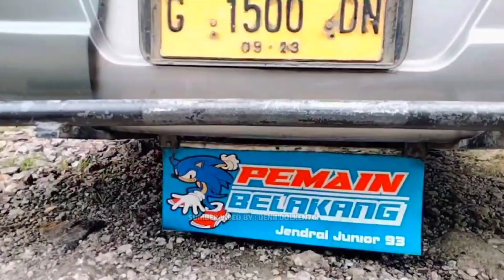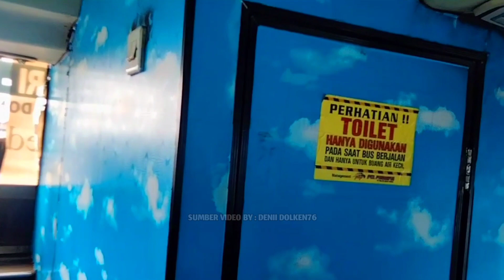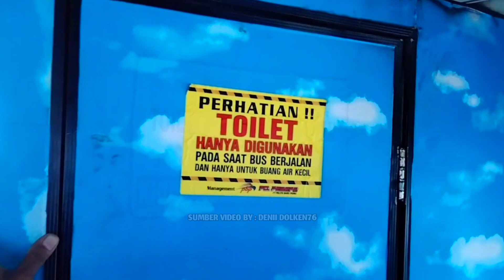RIVIEW BUS SULTAN NGAPAK 😱 SUPER MEWAH‼️Yang Lagi Naik Daun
Di video kali ini saya, berkesempatan berkunjung ke agen bus pasar Kemis Tangerang

Keberangkatan bus pebepe angkatan sore start jam 15:30

Pemesanan tiket hub : 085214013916 (agen pebepe pasar Kemis)

Untuk fasilitas di bus pebepe yaitu :
_Free makan 1x
_kopi/teh sepuasnya di dalam bus
_bantal
_slimut
_seat bangku lega
_ac, toilet, USB charger
_musik/tv

BONUS :
_CREW RAMAH
_NYAMAN
_BANTER (SOSSSSHHHHH), Dan
_JODOH BILA BERTEMU (Khusus Jomblo)😁

PO.PELITA BARU PRIMA

Body Jetbus 2+ HDD
Chasis Mercedes-Benz Oh 1526(Air Suspension)
Karoseri By Adiputro